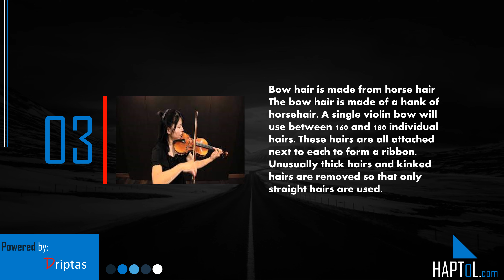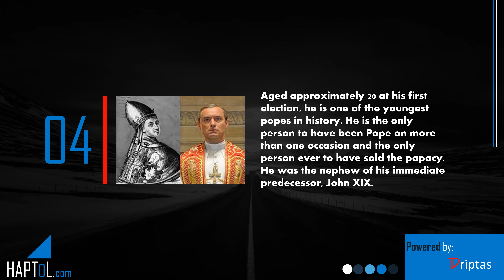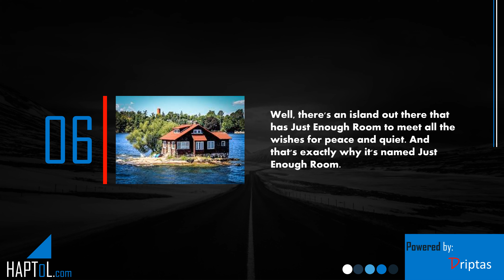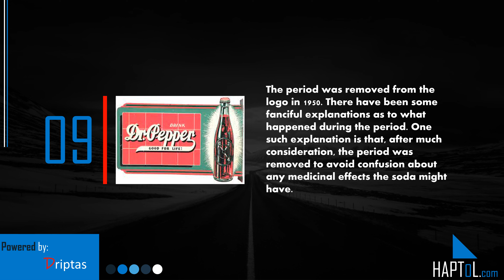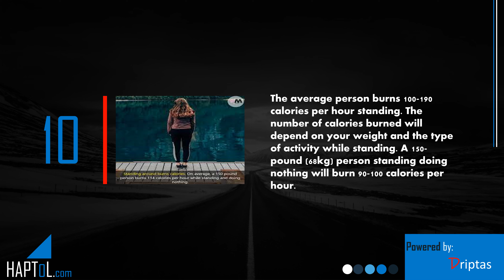Facts | Actual Facts | Phycology Facts | Part 49